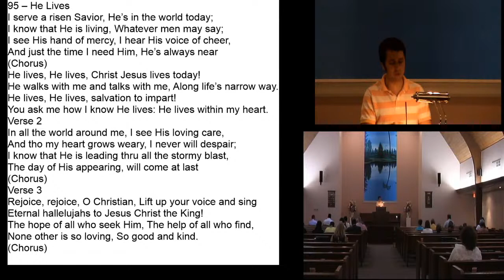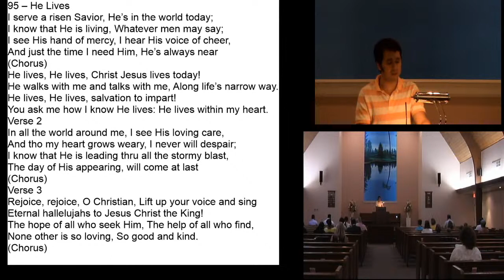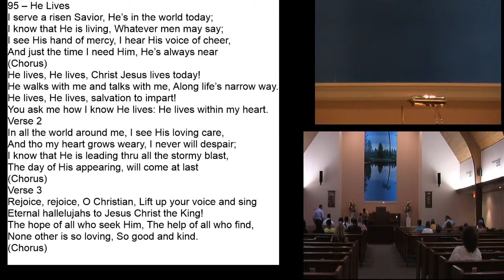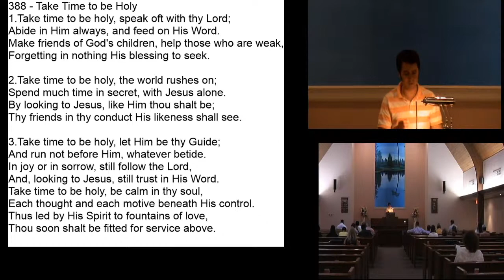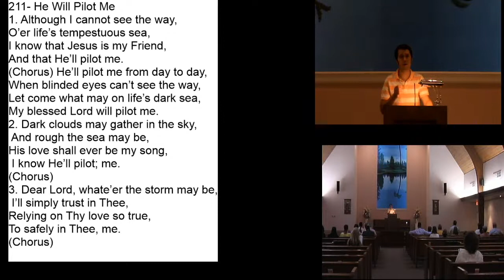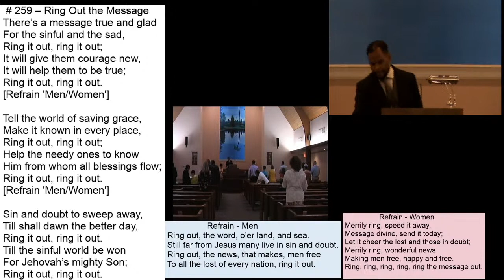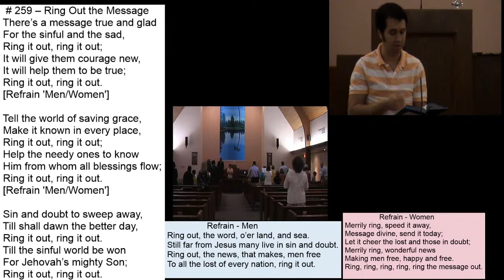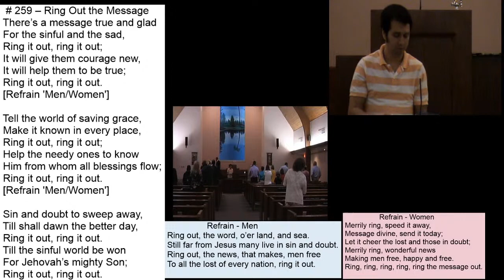Sunday August 29, 2021 "Epaphroditus: Let's Talk About Life." Philippians: 2:25-30